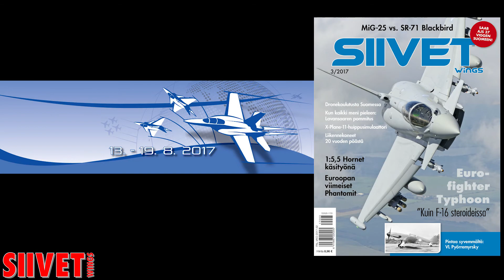Saab Draken Jet Model Taxi - Jet Team Austria - JMW2017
Saab Draken taxi on runway - Jet Team Austria and Hermann Berger - the glorious Saab Draken OE J35 1:5.

Jet World Masters 2017
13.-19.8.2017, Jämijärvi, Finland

Deltasiipinen Saab 35 ”Draken” kehitettiin Tunnan -hävittäjän seuraajaksi 1950-luvun alussa. Drakenin ensimmäinen prototyyppi lensi vuonna 1955, ja otettiin käyttöön Ruotsin ilmavoimissa vuonna 1959. Drakenista kehitettiin useita versioita, ja niitä valmistettiin yhteensä 661 kappaletta. Konetyyppi oli käytössä Ruotsin lisäksi Tanskassa, Suomessa ja Itävallassa.
Palveluskäytössä Draken lensi viimeksi Itävallassa vuonna 2005.

The Swedish aircraft manufacturer SAAB (Svenska Aeroplan Aktiebolaget), founded in the late 1930’s, developed its first jet aircraft already in the late 1940’s. The swept-wing Saab 29 “Flygande Tunnan” flew its first flight in 1948 and the heavier Saab 32 “Lansen” in 1952.
The double-delta wing Saab 35 “Draken” fighter was developed to succeed the older Tunnan in the early 1950’s. The goal was to produce a fighter capable of intercepting bombers flying at an altitude of 10 000 meters, and at 1000 kilometers per hour (0,9 Mach). This required a top speed of at least 1600 kilometers per hour (Mach 1,5) and a good rate of climb. The first prototype of the Draken flew in 1955, and it was introduced to the Swedish Air Force in 1959. A total of 661 Drakens has been manufactured, and the aircraft has been in use in Sweden, Finland, Den-mark and Austria.
The last country to operate the Draken was Austria, where the aircraft flew its last flight in 2005.

The Finns evaluated the new Saab 35 Draken -fighter at the Saab factory in Linköping already in 1961, comparing it to the French Mirage IIIC -fighter. In February 1962, however – mere months after the defusion of the Finno-Soviet Note Crisis of 1961 – the Soviet Union declared an offer to sell modern MiG-21-fighters to Finland. Finland decided to choose the brand new soviet interceptor, without any test flights or even seeing the aircraft live.
The first 20 MiG-21-fighters were positioned in Rissala, under the Karelian Air Command. The Air Force prepared to modernize the fleet of its two other units as well, replacing the outdated English Folland Gnat -fighters. The export version (35XS) of the Draken was again taken into evaluation, alongside the MiG-21. In 1970, the Finnish Parliament agreed to order 12 Swedish fighters, as well as leasing six older (35B) fighters. The purchased fighters were assembled at the Valmet factory in Kuorevesi.
The Draken fighters, marked “DK”, were the first true all-weather fighter of the Finnish Air Force, and the first modern, Western fighters in Post-War Finland. The Draken deal meant that roughly half of the fighters of the Finnish Air Force came from the West and half from the East.
The Drakens flew, alongside the MiG-21’s, until the 1990’s, until being replaced by the current American F/A-18 Hornets. The Finnish Air Force had altogether 48 Drakens, of four different versions. The last Drakens of the Finnish Air Force flew in 2000.

Radio-controlled jets, built to exact scale after manned originals, are one of the most interesting disciplines in aeromodelling. Whatever these technically sophisticated model airplanes take to the air, attention is guaranteed. Watching the model airplanes fly demanding jet-typical maneuverers is a special treat for the old and young - not only for aviation enthusiast!
From 13th to 19th August 2017 the best pilots and builders of scale jet aircrafts from all over the world will meet each other at the Jämi Airfield, Jämijärvi, Finland. Presenting and flying their scale jet models of famous trainers and fighters they compete at the highest competition which to be held every two years, the international Jet World Masters.

Suihkumoottorilennokeiden MM-kilpailut - Jet World Masters järjestetään kahden vuoden välein. Itse kilpailu koostuu kahdesta eri osa-alueesta. Staattisesta ja lento-arvostelusta. Staattisessa arvostelussa verrataan mallilennokkia oikeaan dokumenttien avulla, lento-arvostelussa arvioidaan mallilennokin tai oikeammin sen lennättäjän kykyä jäljitellä esikuvansa lentoa. Yhteispisteet ratkaisevat, voittoon ei riitä pelkästään esikuvan mukaiseksi rakennettu kone, pitää myös osata lennättää, ja päinvastoin.